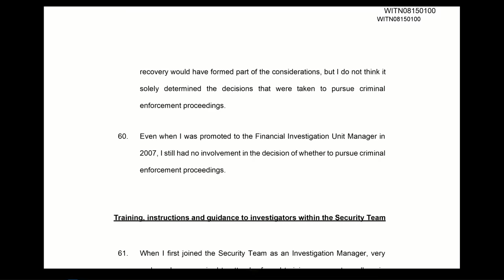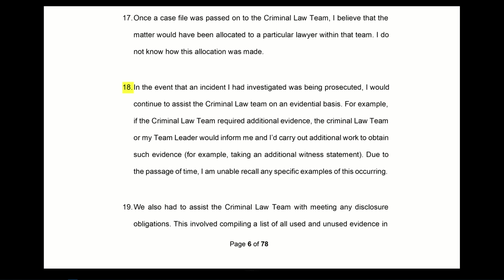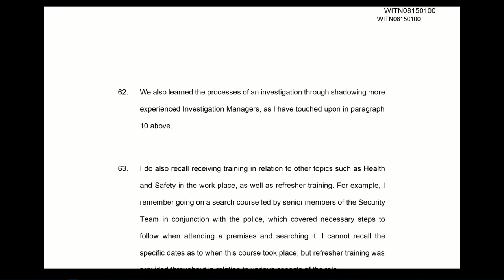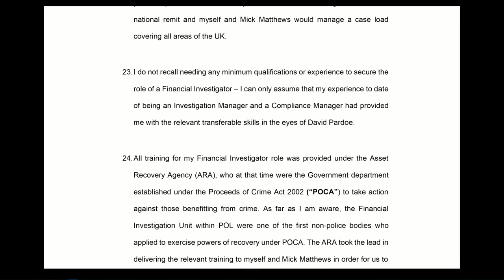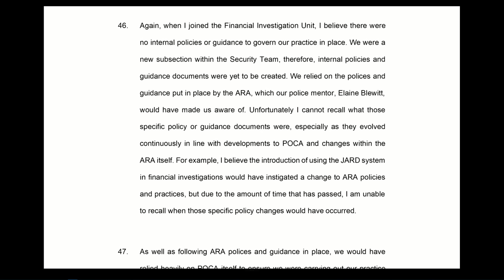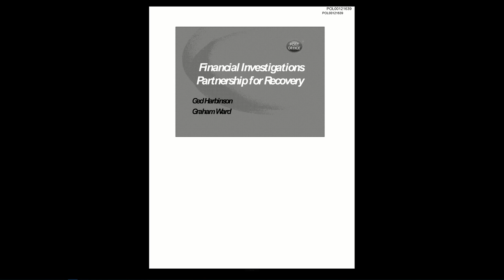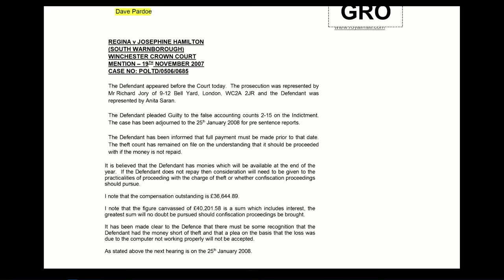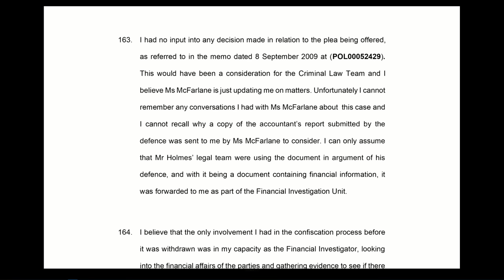Ged Harbinson - Day 88 AM (22 November 2023) - Post Office Horizon IT Inquiry